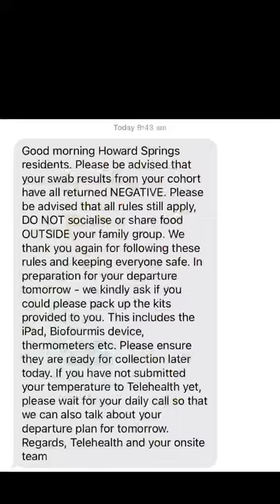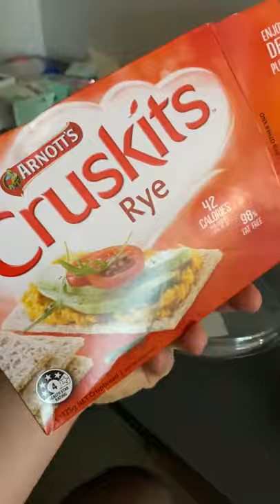Repat That - Episode 16: Last Day in Camp - Howard Springs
The last day has arrived getting ready to move on out.